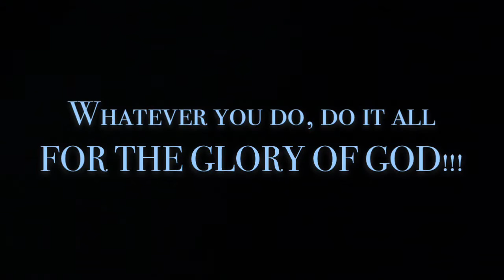Grove City College 2016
"CAN'T STOP THE FEELING! (Original Song From DreamWorks Animation's "Trolls")" by Justin Timberlake.